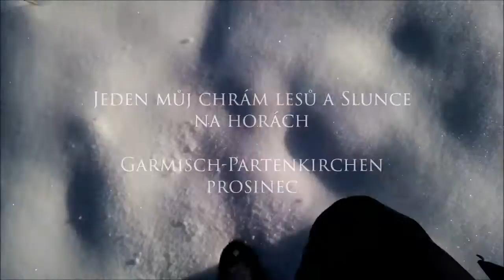Jeden můj chrám lesů a Slunce na horách